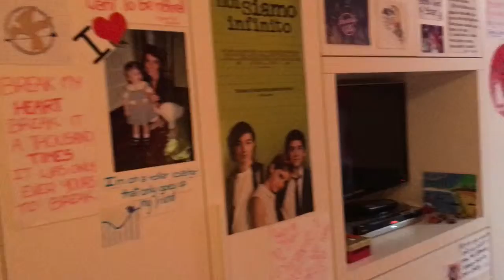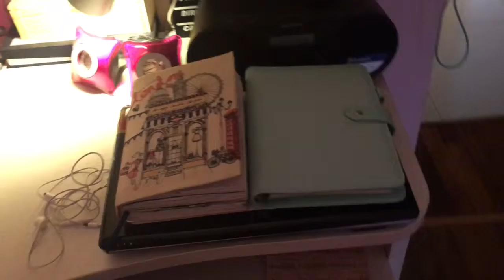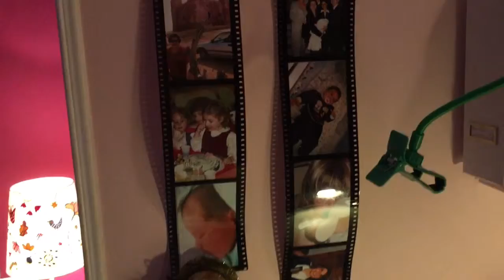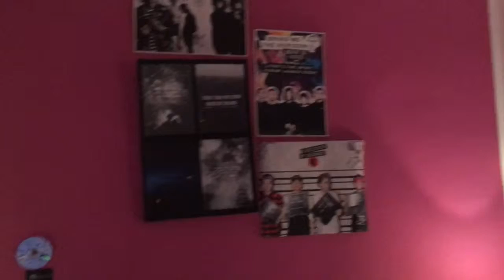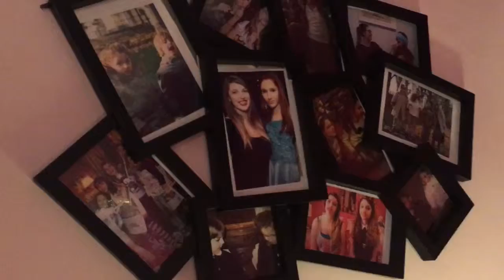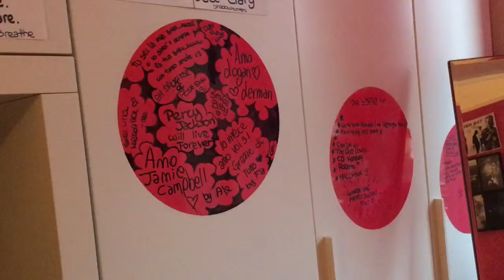Room Tour 2016 | Cl.au.ds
Hey lovely ones! Hope you like my room as much as I do and maybe get some inspiration for decor ideas.

COMMENT: What color is your room

And Happy Holidays Lovelies xoxo